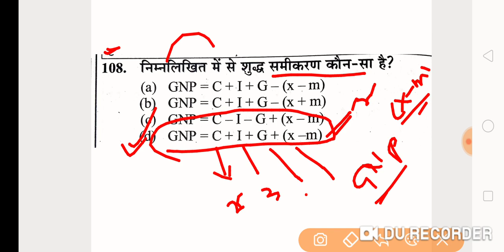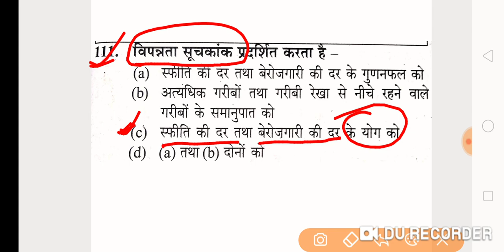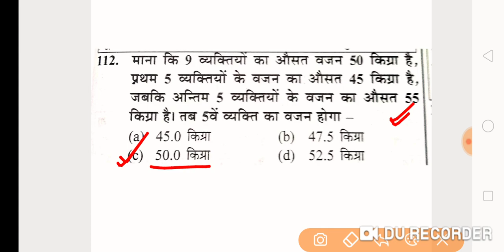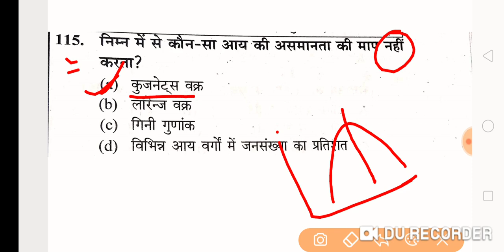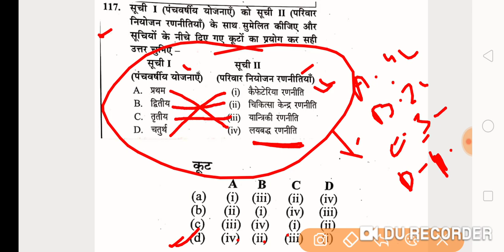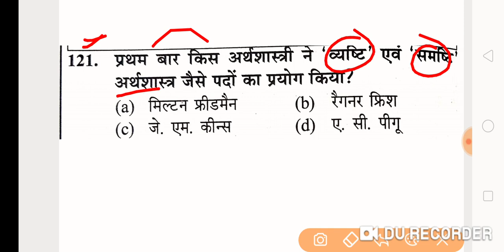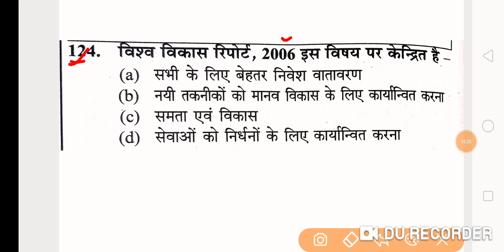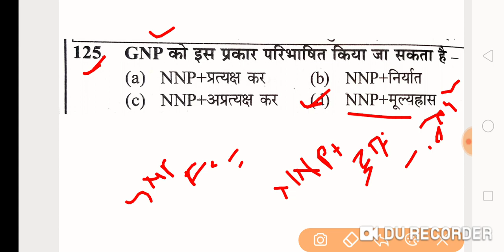ECONOMICS/अर्थशास्त्र|| UP TGT PGT GIC (lecturer/प्रवक्ता)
TGT previous year paper economics
PGT previous year paper economics
GIC lecturer previous year paper economics
Lt grade previous year paper economics

economics
arthshastr
indian economy